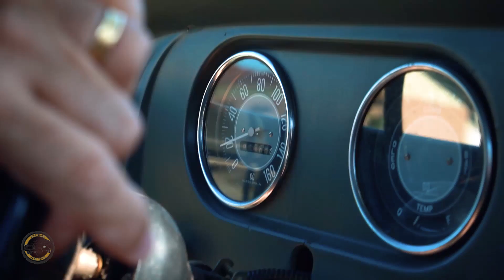Jeep Tour - Pomerode - SC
Produção do vídeo para a empresa Jeep Tour de Pomerode, empresa de turismo da cidade de Pomerode em Santa Catarina

Contato de captação e edição 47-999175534